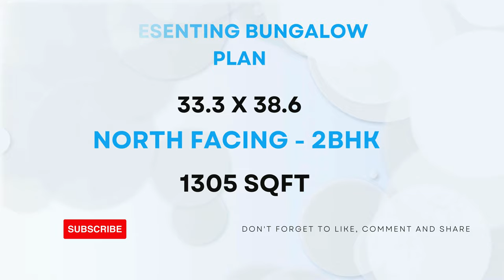33.3 X 38.6 || NORTH FACING || 2-BHK || 1305-SQFT || BUNGLOW PLAN DESIGN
33.3 X 38.6 || NORTH FACING ||  2-BHK || 1305-SQFT || BUNGLOW PLAN DESIGN BY @smplans3dhousedesign

INSTAGRAM I'D :

  / sm_plans_3d.  .

2bhk house plan
2 bhk home plan
1bhk house plan
1 bhk home plan
3d home design
home design 3d
2bhk home design
1000 sqft house design india
home design
home 3d design
2 bhk house plan
1000sqf house plan 2bhk
1000sqft house plan 3d
2 bhk home design
2 bhk house design
1000 square feet house design
two bhk home design
3d plan house désign
2bhk house design
2 bhk bungalow design
2bhk home
2 bhk home
3d plan
2 bhk plan
1000 sqft house design
3d home plan
1000 sq feet house design
2bhk house plan in 1000 sq ft
home design 2bhk
2bhk home plan
2 bhk house
2bhk house plan low cost
2bhk home interior design 1000 sqft
2bhk house
house design
home dijain
home plan
2bkh house design
home design 1000 sq ft
3d house design
1000sqft home plan
2 bhk 1000 sq ft house plan
2bhk house plan east facing
1000 sq ft house design
2bh house design
1000sqf house plan
2 b h k home design
2bhk plan
house design 2bhk
2bhk home interior design
house design 1000 sq ft
2 bhk bungalow
1000 square feet home design
2 bhk home plan 1000 sq ft
3d house plan
east facing house plans vastu
1000 sqft home design
1000 sf house design
2 bhk home plan 900 square feet
1000 saft house plan
1000 fit home design
1000 square feet house plan
3bhk house plan
1000 squire feat ka ghar
1 bhk house plan
3d design home
home 3d plan
1000 sq ft bungalow design
1200 square feet house design
2 bhk home plan 1200 square feet
bungalow
duplex house design
ghar design
2 floor house design
2 bhk house plan 1000 sq ft
2bhk
2bhk duplex house design
2bhk east facing house plans
3 bedroom house design
900 sqft house plan
hoom dizain
house design ideas
house plan
2 bhk single floor house design 6
2bhk plan 1000 sq ft
3d dizain home
house
makan ka naksha
model house
Porch design
1000 sqft house design india 3d
1200 square feet house design east facing
1500 sqft house design
2bhk house plan 2 floor
bedroom design
bungalow design
ghar
hom digin
home dizain
1000 sq ft 2bhk house plans
1000 square foot
1000sft house design
1200 sqft house design
2 bedroom house design ideas
2 bhk bungalow plan
2 bhk village house plan
3d home design 1000 sq ft
1000 sq ft house interior design
1000 square feet duplex house design
1000 square feet house design ground fl...
1100 sqft house plan
1bhk design house
2 bhk house design low budget
20*40 house plan
25*40 house plan
2bhk house design 3d
2bhk house plan 3d
2d house plan
3 bhk house design
3 brothers house plan
3d bungalow house design
3d design house
3d floor plan
home tour
sm
village house
1000 sqft village house design
1089 square feet house plans
1200 square feet house design double floor
1200sqft house design
2 bedroom house plan 1000 sqft
2 bhk home design in village
2 bhk home interior design
2 bhk modern house design
2 room house design
24*45 house plan 3d
25*30 house design
2bhk bunglow
2bhk bunglow design
2d house design
3 bhk house
3d 2bhk home design
3d house
4bhk house plan
650 Sqft house plans indian style
home elevation
home ka design
house
house elevation
house planning
kerala house design
kitchen design
plan 3d
tiles design
twin house
1 bhk